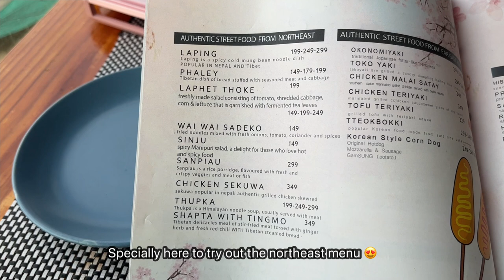[Vlog]Baby eating sour fruits, Jane learns to ride tricycle, Sawchiar, Peanut Chilli Oil Pasta 🍝